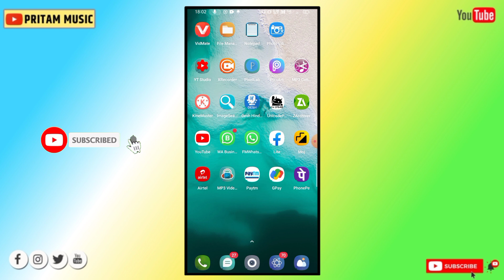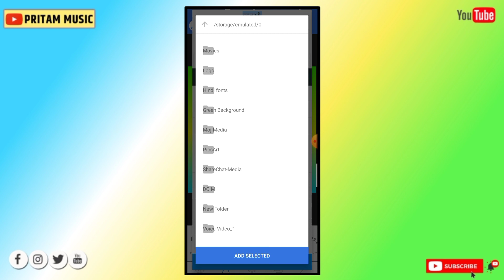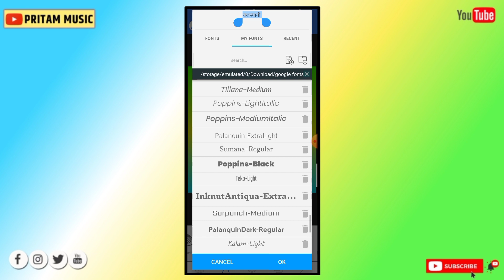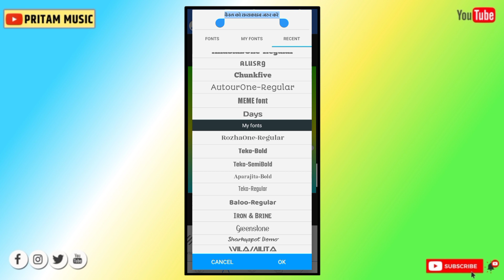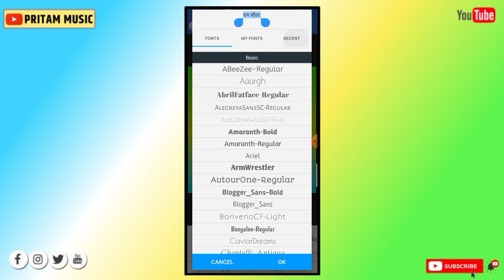हिंदी फॉण्ट बिना unicode के डाउनलोड करें || Pixellab Hindi font 2021 || Without Unicode hindi fonts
वीडियो में पासवर्ड मिल जाये गा